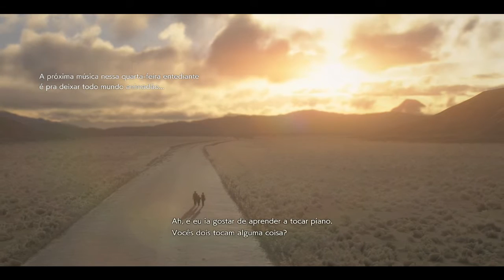Resident Evil 2 Remake - FIM DO BIRKIN G 6 MONSTRÃO GELEIA MORRE DOIDO PT FINAL